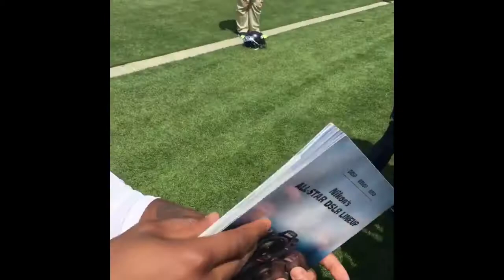3rd and last training camp day for 2018.